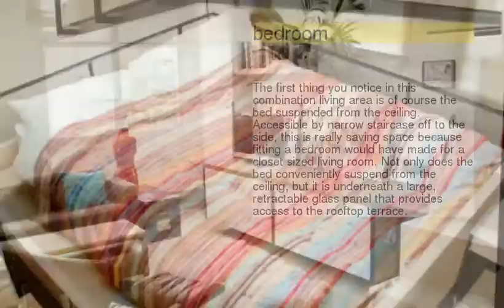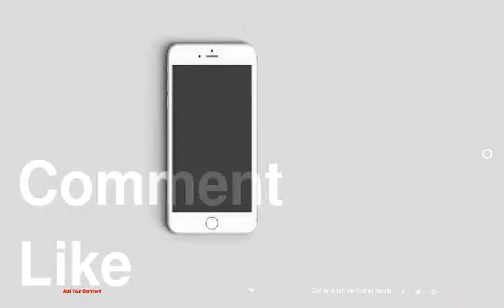Saving Space with a Suspended Bedroom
be creativo
1 :
2 :
3 :
4 : bedroom
5 :
6 :
7 :
8 :
9 :
10 :
11 :
12 : kitchen
13 :
14 :
15 :